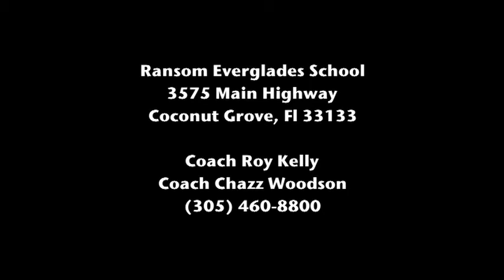Jay Fuster #3 Attack c/o 2013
Jay Fuster (Attack) #3 Lacrosse highlights for 2011 Season for Ransom Everglades School in Miami, Fl.

Coach  Chazz Woodson
Coach Roy Kelly

Ransom Everglades School
3575 Main Highway